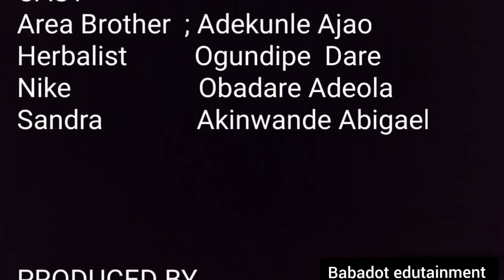Don't Make These Mistakes on Your Female Children